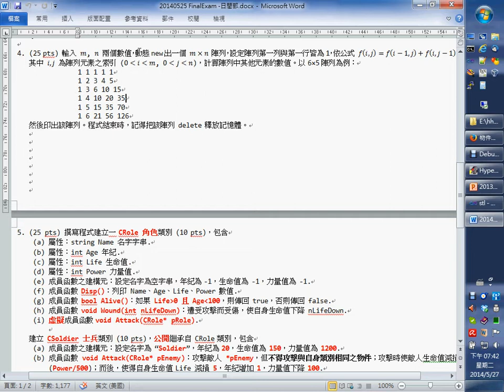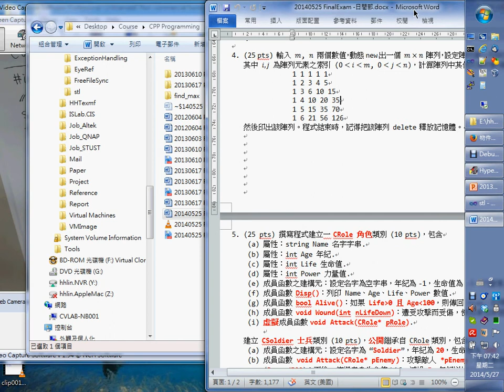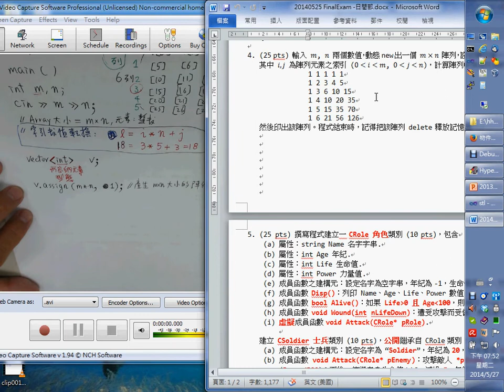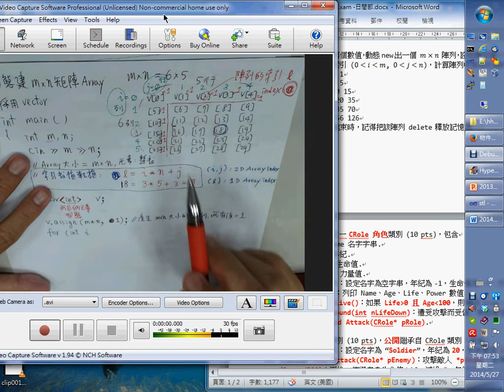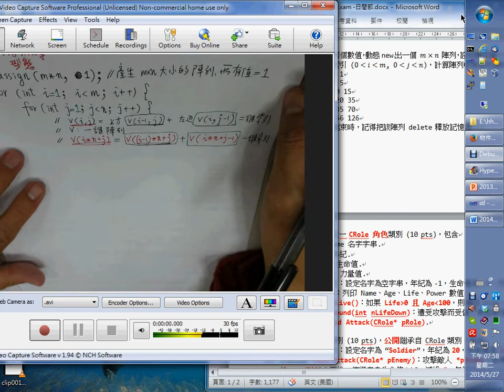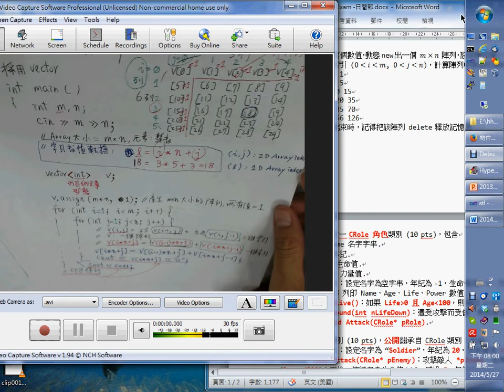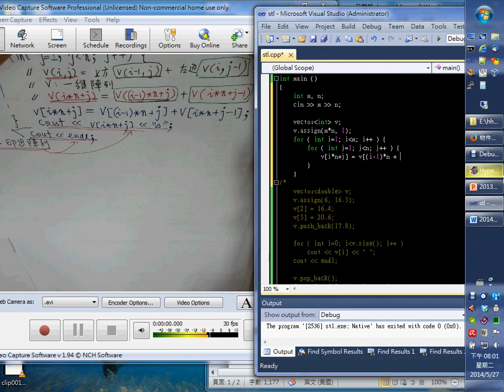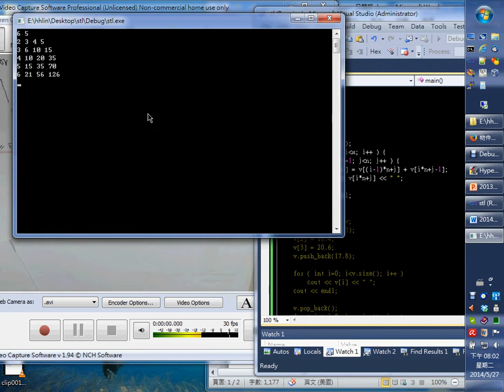《STUST OCW》物件導向程式設計_2D Array and Pointer - 9 (Using Vector): 以 1D Vector 表示 2D 陣列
課程主題：物件導向程式設計_2D Array and Pointer - 9 (Using Vector): 以 1D Vector 表示 2D 陣列
更多課程歡迎瀏覽南臺科技大學開放式課程網站：